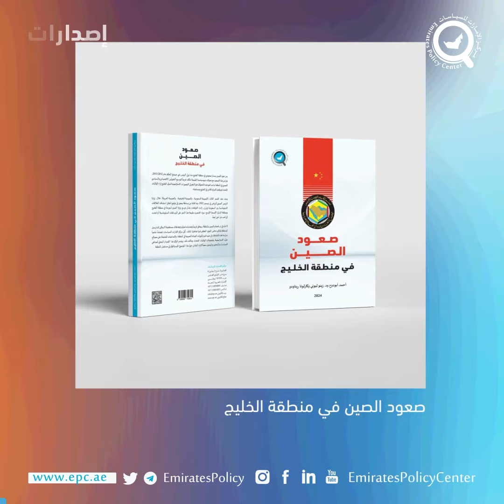حصاد الأسبوع | الخميس، 14 مارس 2024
📑 نشر المركز الإعلامي لـ مركز_الإمارات_للسياسات، نشرة حصاد_الأسبوع، للفترة 7-14 مارس 2024 ، وتضمنت أحدث تحليلات باحثي المركز والتغطية الإخبارية لأهم أنشطته وفعالياته.